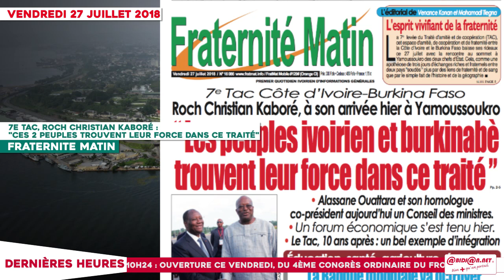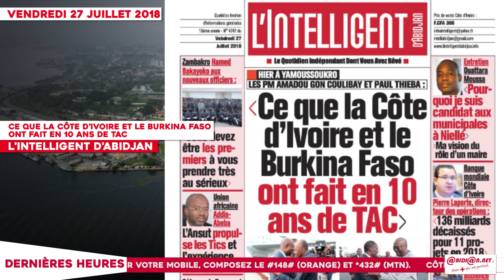Le Titrologue du 27 Juillet 2018 : Inondation à la Riviera Allabra, Orange accuse les autorités